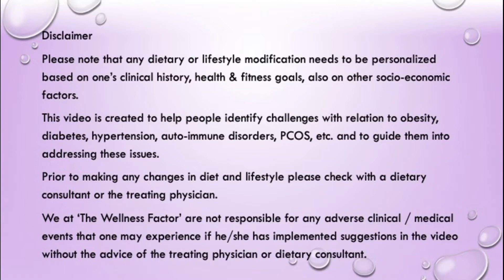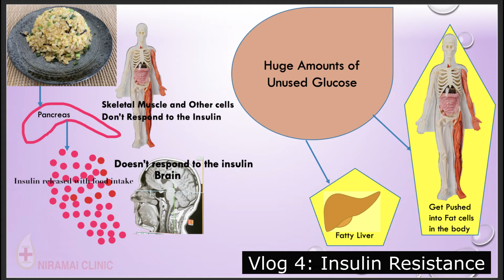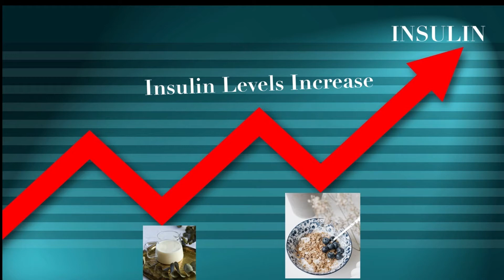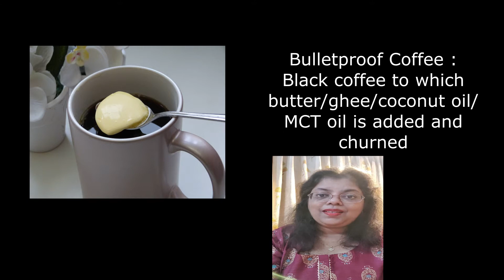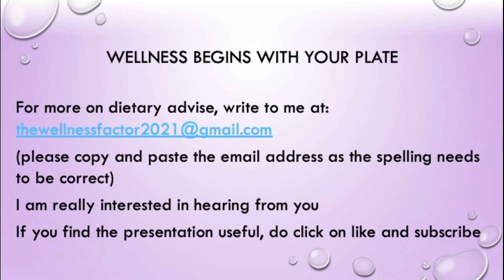Coconut Latte Recipe (vlog 7)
For people trying to lose weight or overcome diabetes or insulin resistance, it is important to reduce sugary or starchy / refined carbohydrate in their food. Milk has lactose, which is a natural sugar and hence not advised when a person is trying to lose weight especially weight accumulated due to insulin resistance.
Many of us in India are used to either coffee or tea made with milk and some sugar or jaggery. What is the alternative to this?
I have shared a simple recipe for coconut latte. For those who don't like coconut, I have shared alternative ingredients as well.

Coconut Latte Recipe and Method at 5:50 minutes.

Ingredients:
Coconut Cream 4 Tbsp
Virgin Coconut Oil 1 Tbsp
Instant coffee powder 1 tsp adjust according to taste
Water little more than half cup

For Non-coconut latte
Heavy cream 4 Tbsp

Research article links:
1. The Glucose-Lowering Effects of Coconut Oil: A Case Report and Review of the Literature

2. Daily Consumption of Virgin Coconut Oil Increases High-Density Lipoprotein Cholesterol Levels in Healthy Volunteers: A Randomized Crossover Trial
Surarong Chinwong, 1 Dujrudee Chinwong, 1 and  Ampica Mangklabruks 2

3. Health and Nutritional Benefits from Coconut Oil: An Important Functional Food for the 21st Century

4. Intake of saturated and trans unsaturated fatty acids and risk of all cause mortality, cardiovascular disease, and type 2 diabetes: systematic review and meta-analysis of observational studies
Russell J de Souza 1, Andrew Mente 2, Adriana Maroleanu 3

5. Dairy Consumption and Insulin Resistance: The Role of Body Fat, Physical Activity, and Energy Intake
Larry A. Tucker,1 Andrea Erickson,1 James D. LeCheminant,1 and Bruce W. Bailey1

6. High intakes of milk, but not meat, increase s-insulin and insulin resistance in 8-year-old boys
C Hoppe, C Mølgaard, A Vaag, V Barkholt & K F Michaelsen

7. Glycemia and insulinemia in healthy subjects after lactose- equivalent meals of milk and other food proteins: the role of plasma amino acids and incretins1–3
Mikael Nilsson, Marianne Stenberg, Anders H Frid, Jens J Holst, and Inger ME Björck

8. Impact of a Traditional Dietary Supplement with Coconut Milk and Soya Milk on the Lipid Profile in Normal Free Living Subjects
R. A. I. Ekanayaka, 1 ,* N. K. Ekanayaka, 2 B. Perera, 3 and  P. G. S. M. De Silva 2